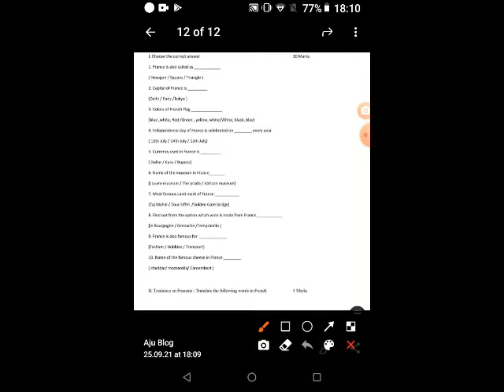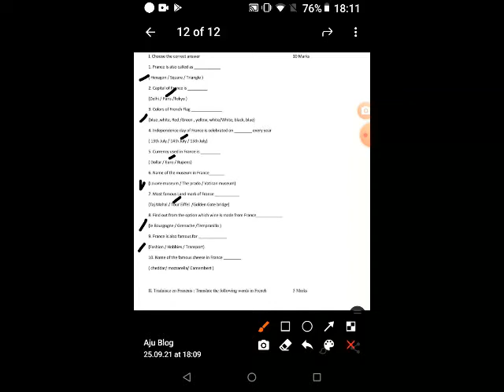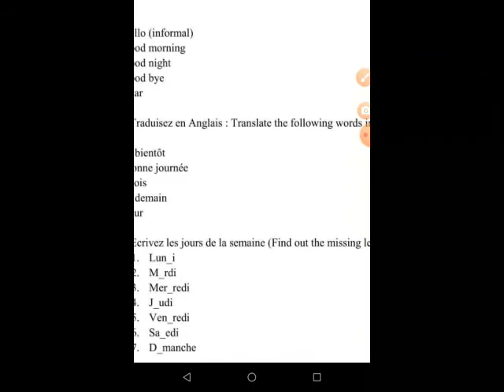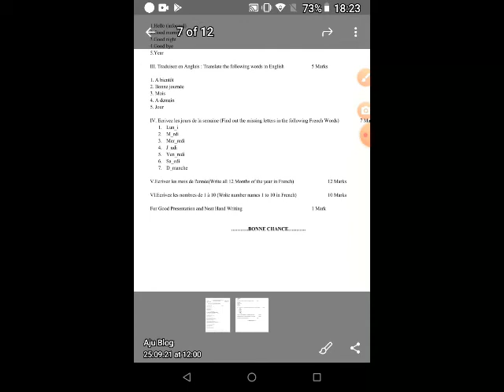FRENCH 1ST MID TERM ANSWERS KEY = VI STD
VI FRENCH 1ST MID TERM ANSWERS KEY